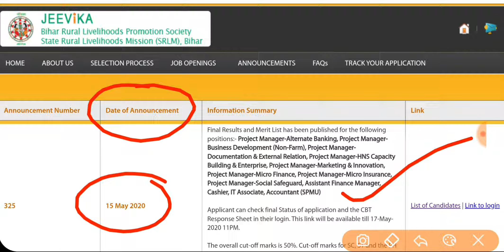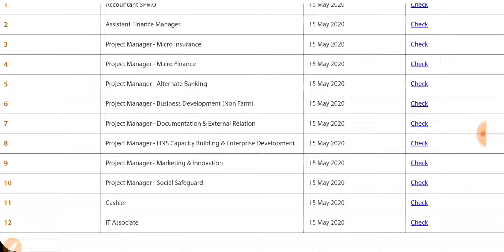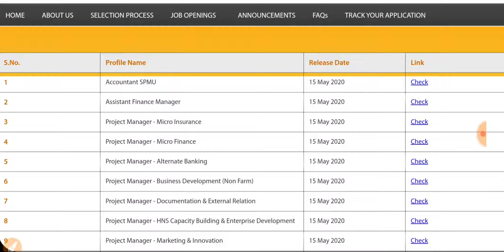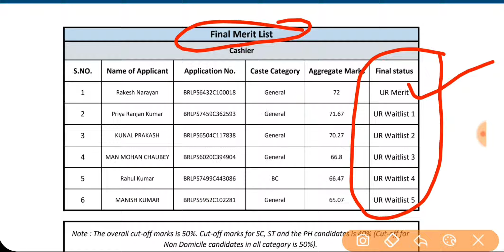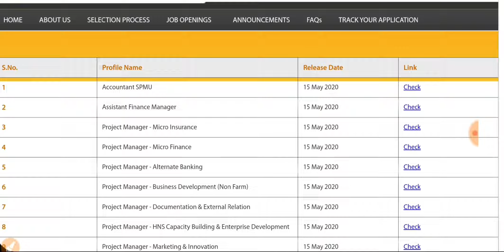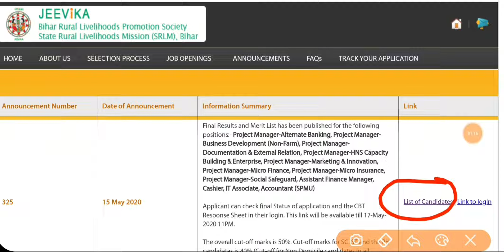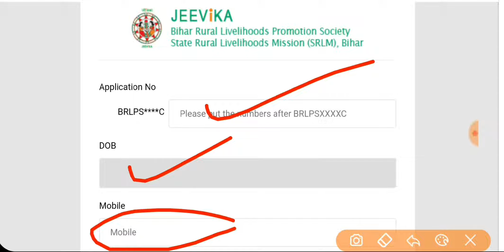Jeevika 15 may update Final Merit list and waiting List of different posts with CUT-OFF Marks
Jivika 15 may update Final Merit list and waiting List of different posts with CUT-OFF Marks
मेरिट लिस्ट डाउनलोड करने के लिए नीचे दिए गए लिंक पर क्लिक करें👇👇👇👇👇👇👇

different posts with CUT-OFF Marks

about This Video:
is video mein Bihar Jeevika brlps main Sabhi post ka final merit list Jo aaya hai aur waiting merit list sath mein cutoff bhi Jari Kiya Gaya Hai Uske bare mein bataya gaya hai aap apna result check kar sakte hain uske liye ye bhi link Diya gaya hai.